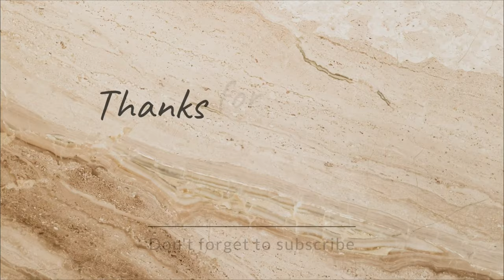Daily Village Vlog: Avocado Harvest, Chicken Coop Fun, Cicada Encounter, and Beehive Renovation!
Join us in our daily village life as my father harvests fresh avocados straight from the tree, we tend to our lively chicken coop, encounter a curious cicada on my balcony, and witness the exciting renovation of our bee hive. Dive into the charm of rural living and the joys of nature's surprises!